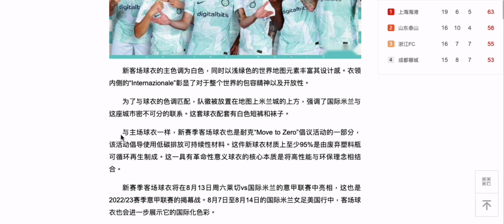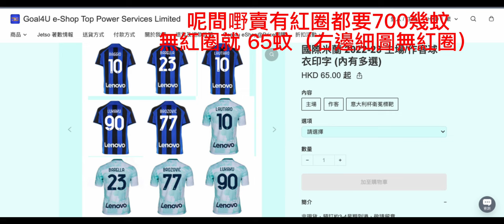20240216 打女人偷錢賊林匡正呢日著返圍爐件22-23國際米蘭波衫係22年發售，正版今日仲賣過千，翻版65蚊。正版nike上面有個紅圈，“Move to Zero”倡導使用低碳排放可持續性材料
所以咁鬆身，唔坐直都露唔到肚腩，手袖無咁窄